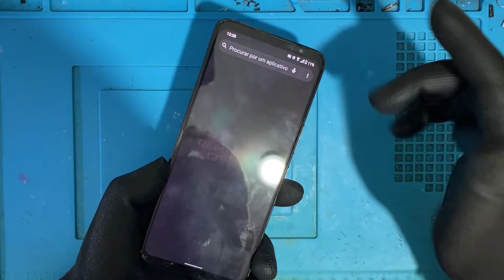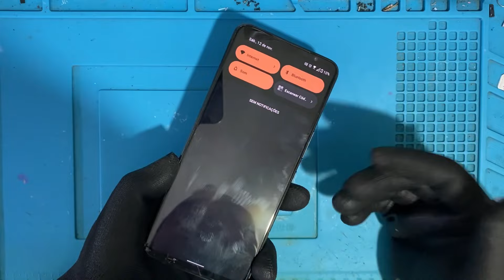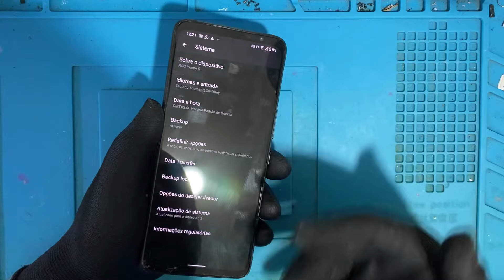ASUS ROG PHONE 5 DESLIGOU DO NADA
Olá meus amigos,hoje temos um Asus ROG prone 5 que morreu do nada, Neste vídeo vamos mostrar como foi feito o reparo desde aparelho. Esse celular ele funciona com s mesma plataforma de processador de um Mo 11 ultra. Celular é muito top. Espero que gostem .